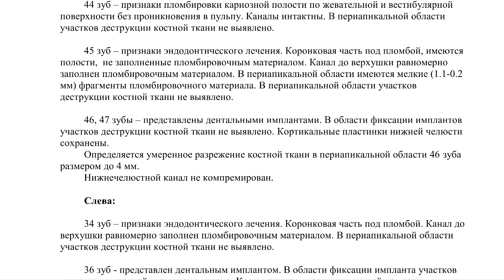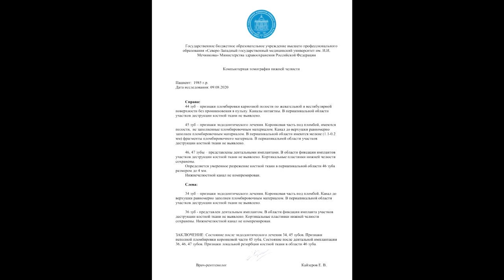РЕЗОРБЦИЯ костной ткани на РАСШИФРОВКЕ КТ нижней челюсти. Резорбция корня зуба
✍️ Для исключения РЕЗОРБЦИИ костной ткани зубов пришлите нам заявку для видео расшифровки КТ нижней челюсти.

🖥 Несложные ВИДЕОИНСТРУКЦИИ с пояснениями по созданию и загрузке архива со снимками КТ нижней челюсти в DICOM формате.

🗣 От ПАЦИЕНТА:
"Боль при глотании после имплантации воспаление лимфа узлов с правой стороны.
Нарастающая боль к вечеру."

📩 ОПИСАНИЕ КТ нижней челюсти стоимостью 1 500 руб. вы получите в течение 24 часов на e-mail в формате PDF файла.
💽 ВИДЕО С РАСШИФРОВКОЙ СНИМКОВ КТ нижней челюсти по цене 500 руб. в дополнение к основному заключению вы получите, если закажите и оплатите услугу.

▶️ Компьютерная томография нижней челюсти

Справа:
44 зуб – признаки пломбировки кариозной полости по жевательной и вестибулярной поверхности без проникновения в пульпу. Каналы интактны. В периапикальной области участков деструкции костной ткани не выявлено.

45 зуб – признаки эндодонтического лечения. Коронковая часть под пломбой, имеются полости,  не заполненные пломбировочным материалом. Канал до верхушки равномерно заполнен пломбировочным материалом. В периапикальной области имеются мелкие (1.1-0.2 мм) фрагменты пломбировочного материала. В периапикальной области участков деструкции костной ткани не выявлено.

46, 47 зубы – представлены дентальными имплантами. В области фиксации имплантов участков деструкции костной ткани не выявлено. Кортикальные пластинки нижней челюсти сохранены.
Определяется умеренное разрежение костной ткани в периапикальной области 46 зуба размером до 4 мм.
Нижнечелюстной канал не компремирован.

Слева:

34 зуб – признаки эндодонтического лечения. Коронковая часть под пломбой. Канал до верхушки равномерно заполнен пломбировочным материалом. В периапикальной области участков деструкции костной ткани не выявлено.

36 зуб - представлен дентальным имплантом. В области фиксации импланта участков деструкции костной ткани не выявлено. Кортикальные пластинки нижней челюсти сохранены. Нижнечелюстной канал не компремирован.

⏩ ЗАКЛЮЧЕНИЕ: Состояние после эндодонтического лечения 34, 45 зубов. Признаки неполной пломбировки коронковой части 45 зуба. Состояние после дентальной имплантации 36, 46, 47 зубов. Признаки локальной резорбции костной ткани в области 46 зуба.

©️ Признаки локальной резорбции костной ткани в области 46 зуба обнаружил при повторном пересмотре КТ нижней челюсти (второе мнение) врач-рентгенолог Кайзеров Евгений Владимирович, сотрудник кафедры лучевой диагностики СЗГМУ им. И.И. Мечникова.

❌ РЕЗОРБЦИЯ КОСТНОЙ ТКАНИ – это естественный процесс, который начинается с возрастом у каждого человека. В год теряется около 1-2% костной ткани, и это считается нормальным, но при сильной атрофии возможны серьезные заболевания (в частности, остеопороз).

📈 ОБРАЗЦЫ ОПИСАНИЙ КТ нижней челюсти с резорбция костной ткани зубов на , где их можно просмотреть и скачать.

⚡️ ПРИЧИНЫ атрофии (резорбции) костной ткани:

➖ отсутствие нагрузки на ткани;
➖ механические травмы челюсти;
➖ наследственные и воспалительные заболевания (пародонтоз, гранулемы);
➖ индивидуальные особенности строения зубного ряда;
➖ естественные возрастные изменения в организме.

📞 ОФОРМИТЕ заказ на повторный анализ КТ нижней челюсти по тел.

💥 СИМПТОМЫ проявления прогрессирующей резорбции костной ткани челюсти:

➖ альвеолярный гребень уменьшается в размерах;
➖ при резорбции тканей кости фронтальной зоны тонкая кость рассасывается быстро, вызывая западание десны, что заметно даже при улыбке;
➖ патология тканей боковых челюстных отделов вызывает проседание кожи по бокам лица, опущение уголков рта;
➖ при наличии полной адентии на обеих челюстях развивается прогения – мезиальная окклюзия.

👨‍👨‍👧‍👦 Посмотрите ОТЗЫВЫ реальных пациентов заказавших расшифровку КТ нижней челюсти за 1500 руб.

🔬 ДИАГНОСТИКА резорбции костных тканей челюсти:

➖ визуальный осмотр полости рта;
➖ пальпация – ощупывание челюстной области внутри рта, с внешней стороны;
➖ внешний осмотр лица больного;
➖ определение формы, структуры альвеолярных отростков.